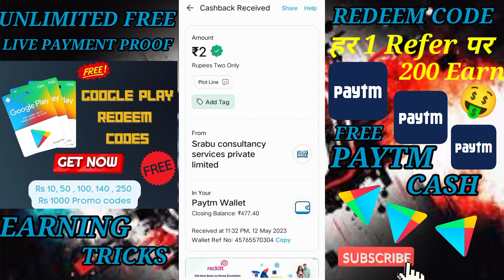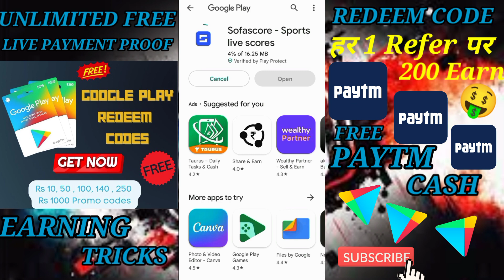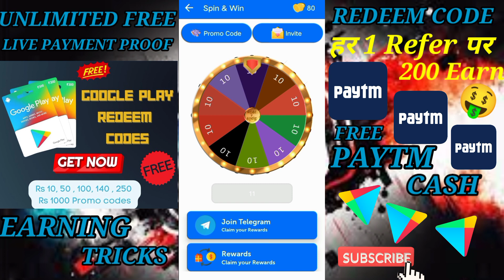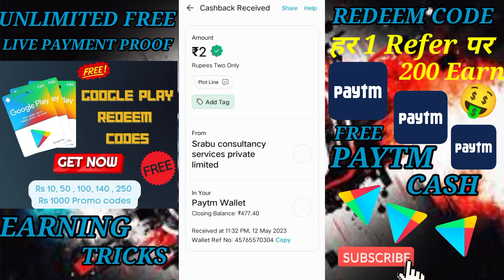New Earning App Today|FreePaytmCash|Earning Daily Paytm Without Investment|BestMoney making app 2023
New Earning App Today || Free Paytm Cash || Earning Daily Paytm Without Investment || Best Money making app 2023

earning app
2023 best self earning app
online earning app
Paytm cash
online earning
earning apps

free Paytm cash Paytm money earning apps
Paytm games
New Earning
New Earning
2021 new earning app today
2022 new earning app today
2022 best self earning app
new earning app 2022 earning app

Keep Loving❤️
Keep supporting😍
Keep Sharing🤞

❤️PIZ LIKE || SHARE || COMMENTS